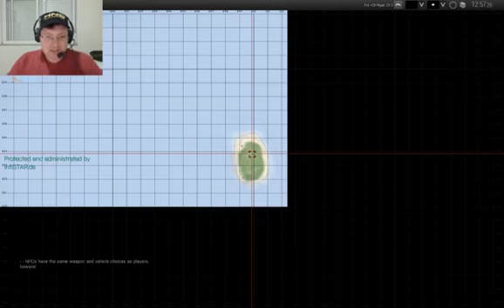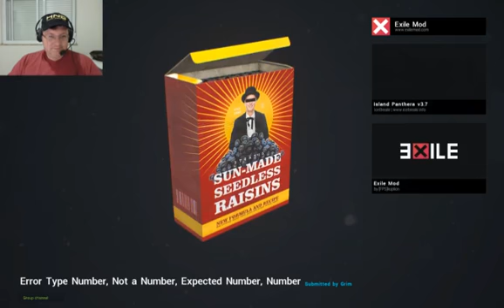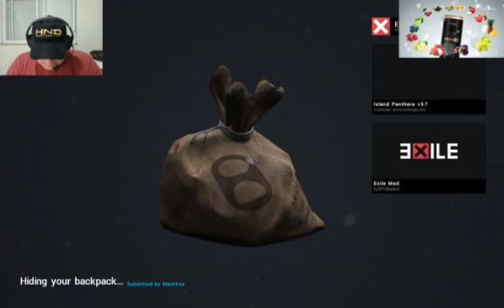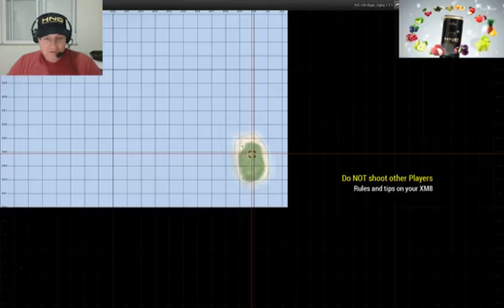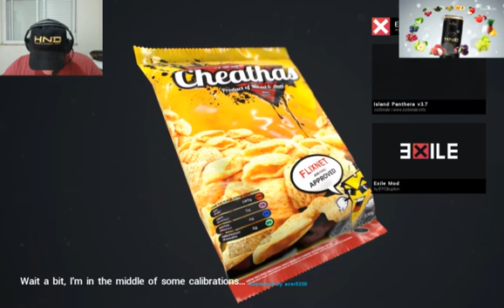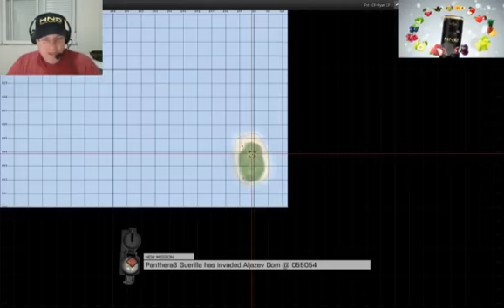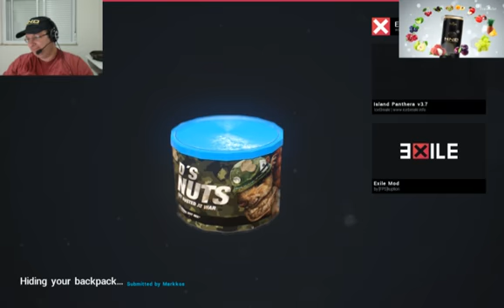=CF=Ryan in Arma III - Panthera #3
Continua a nossa saga no Arma III Panthera, com muita zueira da galera no TS. Fiz uma missão sozinho, andei a pá pra kramba, fugi de 2 helicópteros armados até os dentes, no melhor estilo "Corre Negada" hauhauahuahua.

Essa live também teve o patrocínio de HND Energy Drink. O Energético da Hinode com 15 frutas e um sabor fantástico. Quem quiser conhecer vou deixar o link da loja virtual, onde vc pode comprar e receber em casa. Um abraço e até mais. Amanhã tem Live denovo.